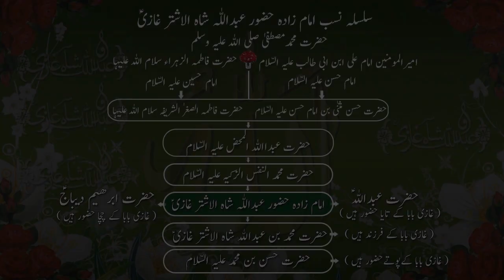Samandar Nahayen|سمندر نہائیں جادو بھگائیں|Desi|Jadu|Islam|Sagar|Tip|Wazaif|Aamil|Totkey|Sapna|Dream